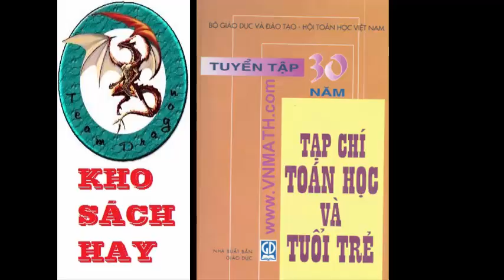30 NĂM TOÁN HỌC TUỔI TRẺ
30 NĂM TOÁN HỌC TUỔI TRẺ